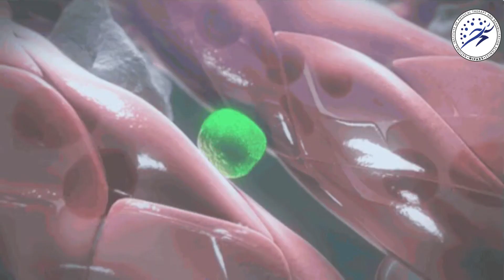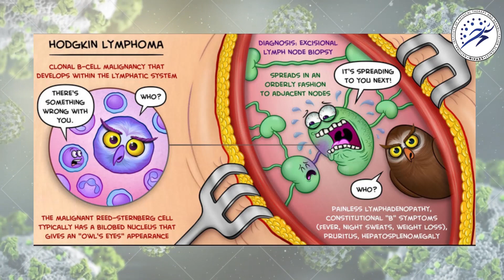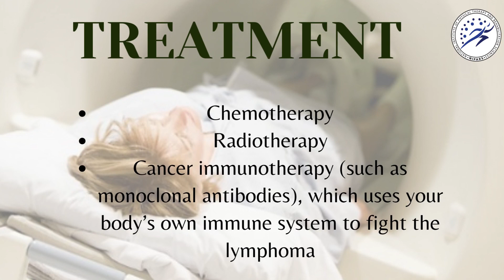Lymphoma Awareness Day: Uniting for a Brighter Tomorrow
🎗️ Join us on Lymphoma Awareness Day as we come together to shed light on this important cause! 🎗️

September 15th is dedicated to raising awareness about lymphoma, a group of blood cancers that affect the lymphatic system. Lymphoma can impact anyone, regardless of age or background, and it's crucial that we stand together to support those affected and spread knowledge about this disease.

In this video, we'll delve deep into the world of lymphoma:

🔵 Understanding Lymphoma: Learn the basics of lymphoma, its types, and how it affects the body.

📢 Share Your Story: We encourage you to share your own experiences or the experiences of loved ones who have faced lymphoma. Your stories can inspire hope and solidarity.

Let's make Lymphoma Awareness Day a moment to remember! Together, we can raise awareness, offer support, and work toward a future where lymphoma is no longer a threat. 💙